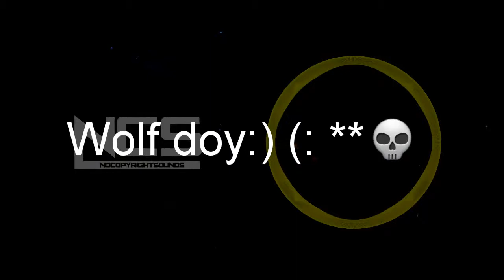Pubg ta kills tou eona plaka pre doy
Dowlding Pubg free fire 🔥🚒📛